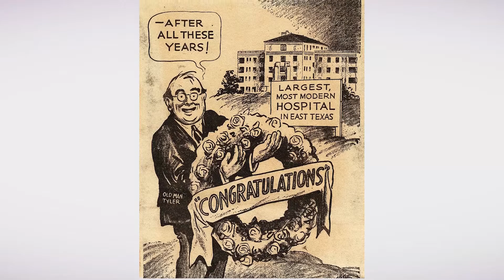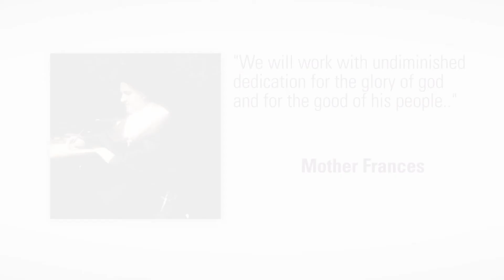CHRISTUS Trinity Mother Frances Health System Video